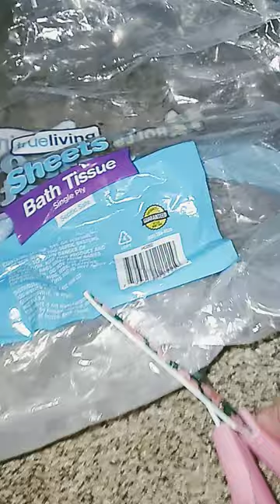cutting Bath Tissue package